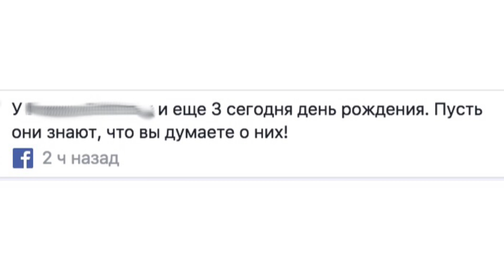Худшее поздравление с др на фейсбуке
А, да, я кстати не удалил канал, потому что н@ебал, лол.